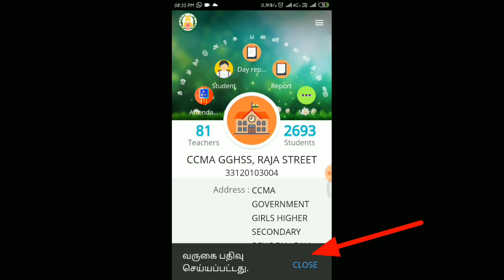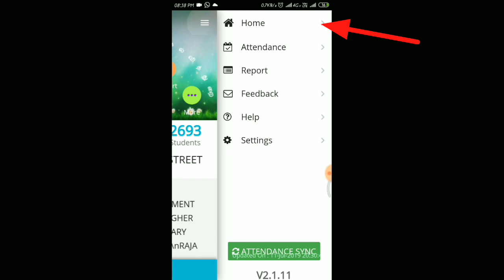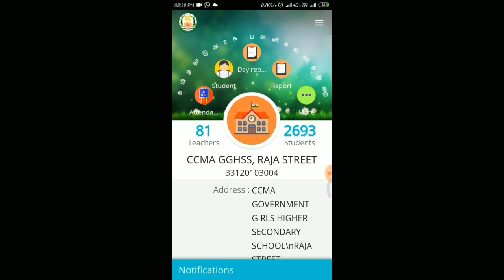TN SCHOOLS APP - EMIS- Attendance Loading problem - solution just in 3 mins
TN SCHOOLS APP - Attendance Loading problem - solution just in 3 mins